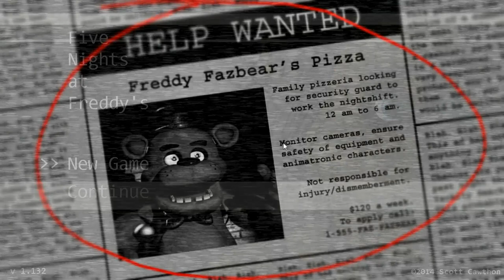Classic PC Longplay: Five Nights at Freddy's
Have a blessed Halloween/Fall Celebration

It’s been 9 years since this games debut…and it seems like yesterday that this game was everywhere.

Five Nights at Freddy's, commonly abbreviated as "FNAF," is a point-and-click survival horror game developed by Scott Cawthon. It was released in 2014 for Windows, Android, and iOS. The chronology of this entry is intriguing, as the story is set after the events of Five Nights at Freddy's 2, making it both the first entry in the series and a sequel at the same time.
Scott Cawthon developed this game in response to criticism he received for his previous games, most notably "Chipper & Sons Lumber Co." While the game achieved moderate success, it faced criticism for its characters having stiff and unsettling animatronic-like movements. Taking this criticism as an opportunity, Cawthon decided to create a horror game where the main antagonists are creepy, haunted animatronics.

The plot revolves around a man named Mike Schmidt, who has recently been hired to work the graveyard shift as a security officer for "Freddy Fazbear's Pizza," a haunted family entertainment center similar to Chuck E. Cheese's. What was once a respected household name has now become a suspicious place with a notorious reputation. Patrons started to notice issues with the animatronics, including mechanical malfunctions like twitching, turning hostile (especially towards children and previous security guards), and uncleanliness such as blood and mucus around the animatronics' eyes and mouth areas. In later releases, it is revealed that five children were murdered, and their corpses were stuffed into the animatronics. The most notorious event is known as the "Bite of '87," in which a child allegedly had his frontal lobe bitten off by one of the possessed animatronics.

Every night, Mike receives a nervous phone call from "Phone Guy" (voiced by Cawthon himself) who provides instructions on how to survive each night. The player is confined to a small, dimly lit office where they must frequently check the lights and a security camera tablet for the animatronics. They must also close the office doors to prevent the four animatronics from entering between midnight and 6 a.m. each night while conserving power. Some have described it as a reverse game of Pac-Man, where the player is in a confined space while the animatronics, similar to ghosts in Pac-Man, move around to find them. Each of the four main antagonists - Freddy Fazbear, Bonnie the purple Bunny, Chica the yellow chicken, and Foxy, a pirate-like fox with an eyepatch and hook, who now resides inactive in an attraction called "Pirate Cove" - follows a set pattern, sometimes determined by the night, making them easier to locate. There's also a fifth secret animatronic known as "Golden Freddy," who was the original Freddy Fazbear, previously known as Fredbear, from the original 1973 restaurant, "Fredbear's Family Diner." He appears after looking at the west hall poster during specific points in the night.

Five Nights at Freddy's was an instant success upon its release and is part of a long-running series with a total of five games. Additionally, there is a more lighthearted RPG spin-off title, clones made by other developers, and a wide range of merchandise, including novels and toys. In 2023, a movie starring Josh Hutcherson in the role of Mike Schmidt was released.

Timecards:
0:00 Intro
0:17 Night 1
9:28 Night 2
18:39 Night 3
27:50 Night 4
35:55 Night 5
45:29 Night 6

To learn more about Five Nights at Freddy’s, feel free

To check out the Five Nights at Freddy’s fansite as a whole, feel free